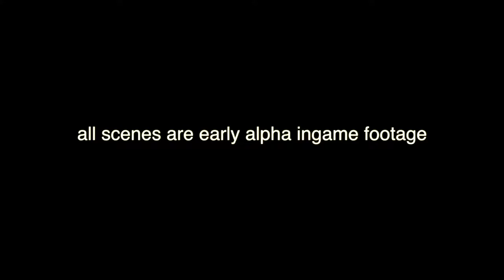X4: Foundations - Announcement Trailer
X4: Foundations